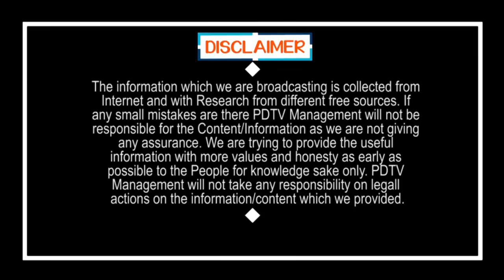లాక్ డౌన్ పొడిగింపు వార్తలు నిజమేనా..? | Lock Down Extension News is Real ?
Lock Down Extension News is Real ? | లాక్ డౌన్ పొడిగింపు వార్తలు నిజమేనా..? | CM KCR | PDTV News